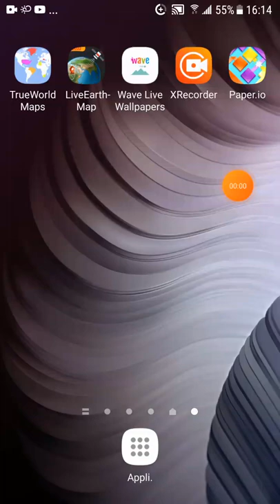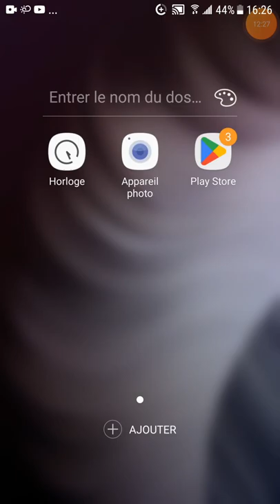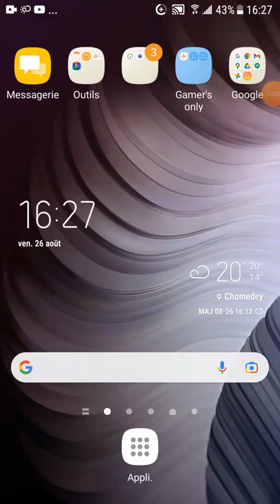Find The Zombie Morphs (52) part 1